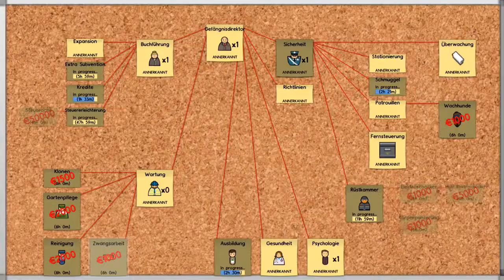Let's Play – Prison Architect - Stromausfall - 1.7 - Deutsch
Entwickler: Introversion Software
Publisher: Introversion Software
Veröffentlich: noch Alpha